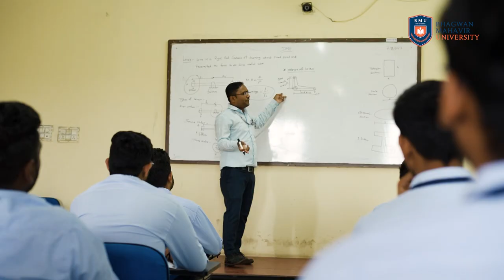Journey Through Moments: Bhagwan Mahavir University Event Recap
Embark on a captivating journey as we recap the unforgettable events that unfolded at Bhagwan Mahavir University. From academic milestones to cultural celebrations, this video encapsulates the essence of the vibrant happenings that have shaped the spirit of our esteemed institution.

🌟 Academic Excellence: Witness the intellectual prowess of our students and faculty as they engage in groundbreaking research, innovative projects, and academic achievements. Bhagwan Mahavir University takes pride in fostering an environment that nurtures knowledge and encourages a thirst for learning.

🎭 Cultural Extravaganza: Immerse yourself in the rich tapestry of cultural diversity that defines Bhagwan Mahavir University. From traditional festivals to modern performances, our campus is alive with the rhythm of music, the grace of dance, and the colors of artistic expression.

🏆 Sports Triumphs: Feel the adrenaline rush as we showcase the sporting achievements of our talented athletes. Whether it's on the field, court, or track, Bhagwan Mahavir University students display not only physical prowess but also the spirit of sportsmanship and teamwork.

🤝 Community Engagement: Explore the heartwarming initiatives undertaken by our university to make a positive impact on the community. Bhagwan Mahavir University believes in giving back, and our students actively participate in various social responsibility programs, creating a meaningful connection between education and societal well-being.

🌐 Global Connections: Discover the global reach of Bhagwan Mahavir University through international collaborations, exchange programs, and cross-cultural experiences. Our commitment to providing a global perspective to education is reflected in the diverse backgrounds of our students and the partnerships we have established with renowned institutions worldwide.

🌈 Celebrating Diversity: Bhagwan Mahavir University is a melting pot of cultures, ideas, and perspectives. Our events celebrate the diversity that enriches our campus life, fostering an inclusive environment where every individual feels valued and heard.

Join us in this visual journey that encapsulates the vibrant tapestry of Bhagwan Mahavir University's events. Whether you're a current student, an alum, or someone curious about our dynamic community, this video is a testament to the enduring spirit of learning, collaboration, and celebration that defines our university. Don't miss out on the excitement – hit play and relive the moments that make Bhagwan Mahavir University truly exceptional!